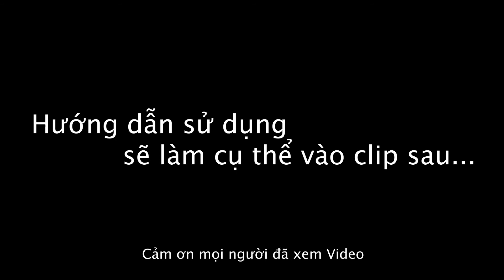Mở hộp xem chiếc Gimbal Zhiyun Smooth X cho điện thoại nhỏ nhất năm 2020 thiết kế thế nào mà HOT vậy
Gimbal Zhiyun Smooth X - Đơn Giản & Chất Lượng.

🤗 Tay cầm chống rung Siêu Gọn Đã có mặt tại Mayanh24h Với Phiên bản Combo màu xám và trắng.

➤➤➤➤ Có sẳn hàng trải nghiệm cho ACE thử nghiệm trước khi mua luôn nhé 😍😍
🏠 Đị𝐚 𝐜𝐡ỉ 𝐒𝐡𝐨𝐰𝐫𝐨𝐨𝐦: 𝟓𝟗𝟎/𝟏𝟏 𝐂𝐌𝐓𝟖, 𝐏.𝟏𝟏, 𝐐.𝟑, 𝐇𝐂𝐌 (Đố𝐢 𝐝𝐢ệ𝐧 𝐜ô𝐧𝐠 𝐯𝐢ê𝐧 𝐋ê 𝐓𝐡ị 𝐑𝐢ê𝐧𝐠)